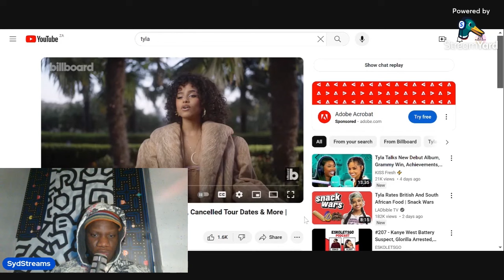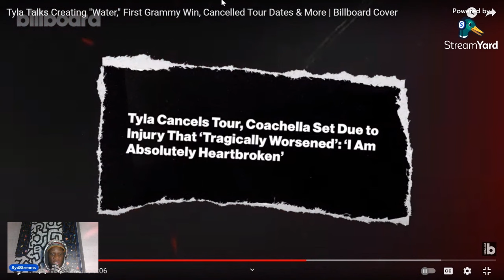Tyla Tells Billboard Why She Cancelled Her Upcoming World Tour !